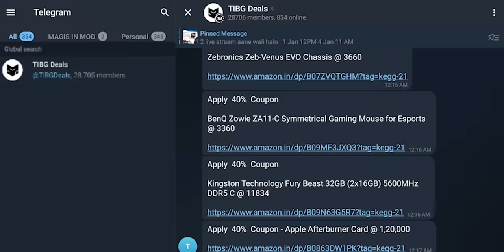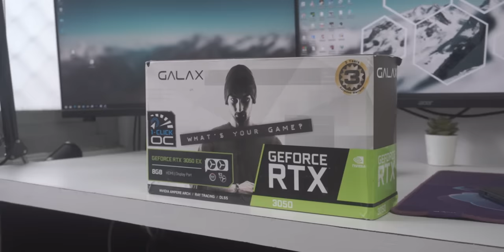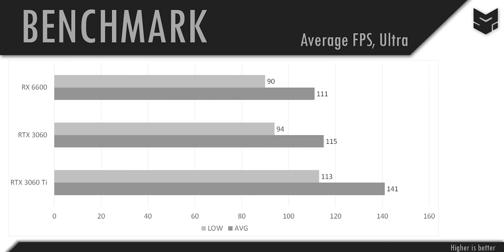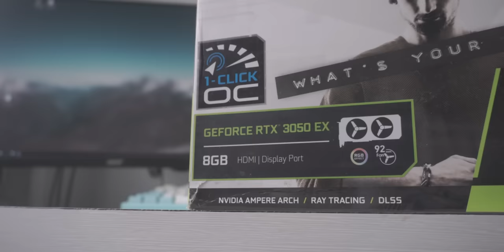Best Budget Graphics Cards for 1080p Gaming in 2024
Call My Team for PC Build : 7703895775

✅RX 6600
✅RX 6650XT
✅Intel ARC A750
✅RTX 3050
✅RTX 4060